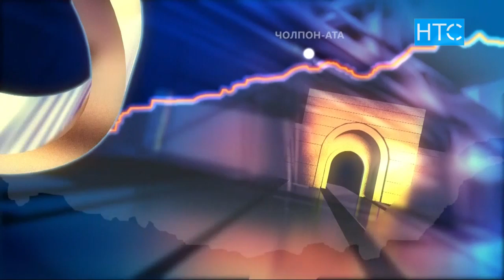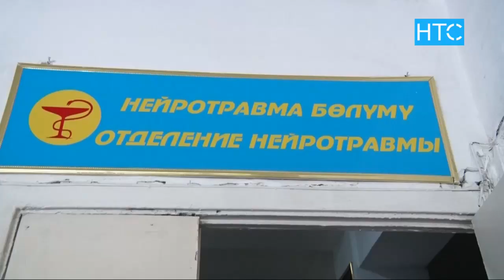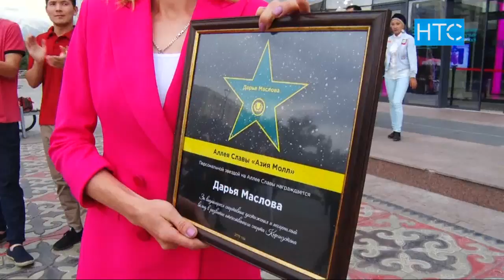Жаңылыктар / 03.06.19 / Күндүзгү чыгарылыш - 15.00 / НТС /